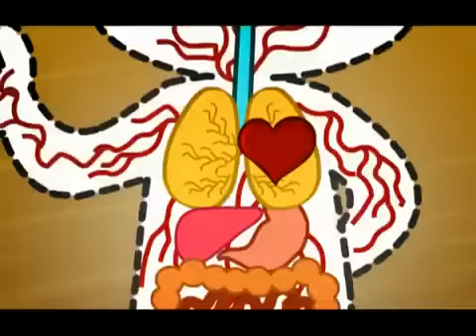Saúde!!! com Dr Esportes